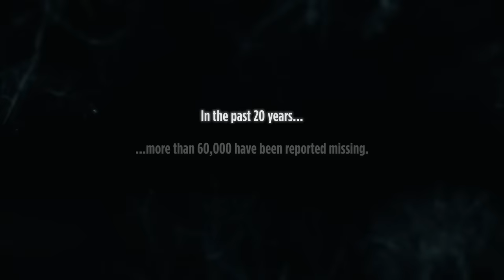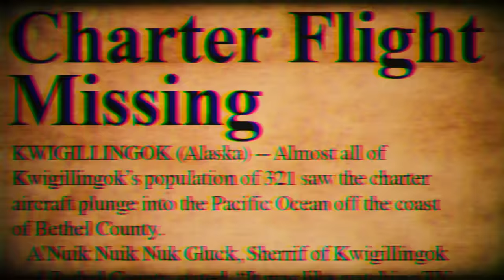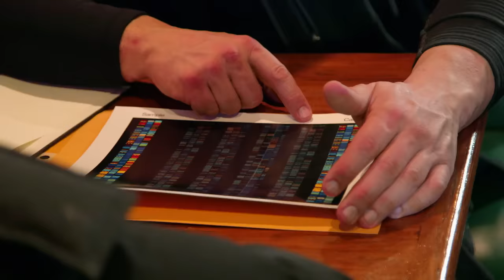Missing in Alaska: Attack of the Ice Gnomes - Full Episode (S1, E5) | History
Sightings of small human-like figures have coincided with missing persons reports within the Alaska Triangle, in Season 1, Episode 5, "Attack of the Ice Gnomes".

In an area of northwest Alaska, covering 300,000 square miles, over 20,000 people have mysteriously vanished. The majority of these disappearances have occurred in an area locals call the Alaska Triangle.